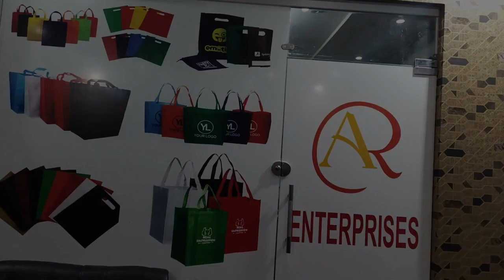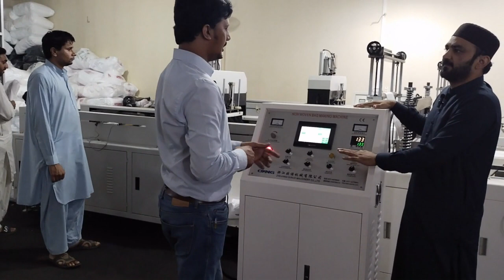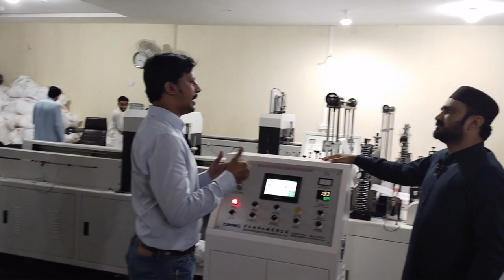PP woven Bags Manufacturing | Polypropylene Bags | Plastic bags |Manufacturing & Successful Business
Muhammad Nauman
AR Enterprises'
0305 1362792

Everything You Need To Know About Polypropylene (PP) Plastic
What is Polypropylene (PP), and What is it Used For?
Polypropylene (PP) is a thermoplastic “addition polymer” made from the combination of propylene monomers. It is used in a variety of applications including packaging for consumer products, plastic parts for various industries including the automotive industry, special devices like living hinges, and textiles.

Polypropylene was first polymerized in 1951 by a pair of Phillips petroleum scientists named Paul Hogan and Robert Banks and later by Italian and German scientists Natta and Rehn. It became prominent extremely fast, as commercial production began barely three years after Italian chemist, Professor Giulio Natta, first polymerized it.

Natta perfected and synthesized the first polypropylene resin in Spain in 1954, and the ability of polypropylene to crystallize created a lot of excitement. By 1957, its popularity had exploded and widespread commercial production began across Europe. Today it is one of the most commonly produced plastics in the world.

According to some reports, the current global demand for the material generates an annual market of about 45 million metric tons and it is estimated that the demand will rise to approximately 62 million metric tons by 2020.

The major end users of polypropylene are the packaging industry, which consumes about 30% of the total, followed by the electrical and equipment manufacturing, which uses about 13% each. Household appliances and automotive industries both consume 10% each and construction materials follows with 5% of the market.

Other applications together make up the rest of the global polypropylene consumption.

Polypropylene has a relatively slippery surface which can make it a possible substitute for plastics like Acetal (POM) in low friction applications like gears or for use as a contact point for furniture.

Perhaps a negative aspect of this quality is that it can be difficult to bond Polypropylene to other surfaces (i.e. it does not adhere well to certain glues that work fine with other plastics and sometimes has to be welded in the event that forming a joint is required).

Although polypropylene is slippery at the molecular level, it does have a relatively high coefficient of friction - which is why acetal, nylon, or PTFE would be used instead. Polypropylene also has a low density relative to other common plastics which translates to weight savings for manufacturers and distributors of injection molded Polypropylene parts.

It has exceptional resistance at room temperature to organic solvents like fats but is subject to oxidation at higher temperatures (a potential issue during injection molding).

One of the major benefits of Polypropylene is that it can be manufactured (either through CNC or injection molding, thermoforming, or crimping) into a living hinge. Living hinges are extremely thin pieces of plastic that bend without breaking (even over extreme ranges of motion nearing 360 degrees).

They are not particularly useful for structural applications like holding up a heavy door but are exceptionally useful for non load-bearing applications such as the lid on a bottle of ketchup or shampoo. Polypropylene is uniquely adept for living hinges because it does not break when repeatedly bent.

One of the other advantages is that polypropylene can be CNC machined to include a living hinge which allows for faster prototype development and is less expensive than other prototyping methods. Creative Mechanisms is unique in our ability to machine living hinges from a single piece of polypropylene.

Another advantage of Polypropylene is that it can be easily copolymerized (essentially combined into a composite plastic) with other polymers like polyethylene. Copolymerization changes the material properties significantly, allowing for more robust engineering applications than are possible with pure polypropylene (more of a commodity plastic on its own).

The characteristics mentioned above and below mean that polypropylene is used in a variety of applications: dishwasher safe plates, trays, cups, etc, opaque to-go containers, and many toys.